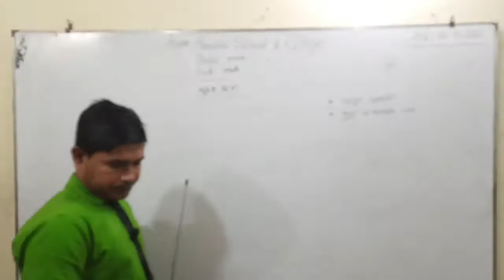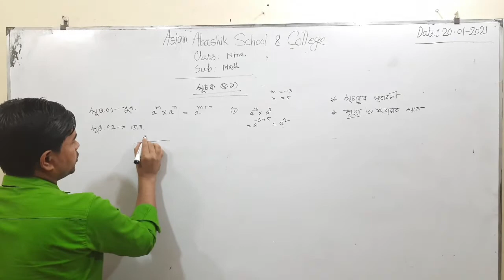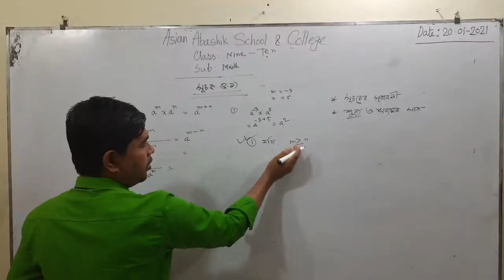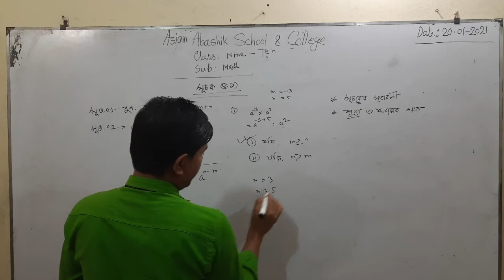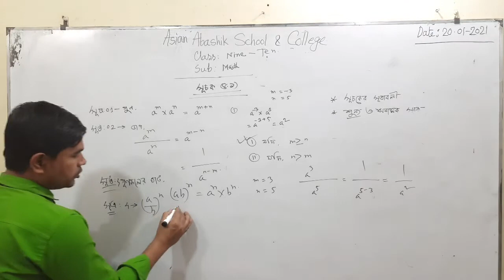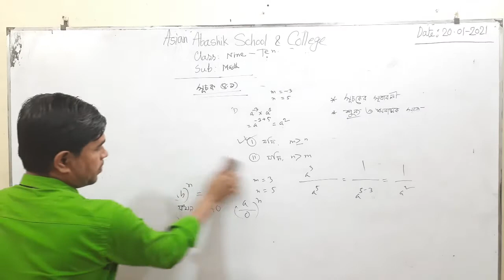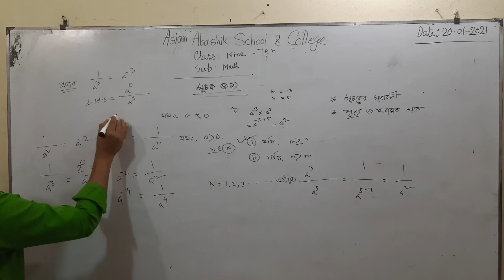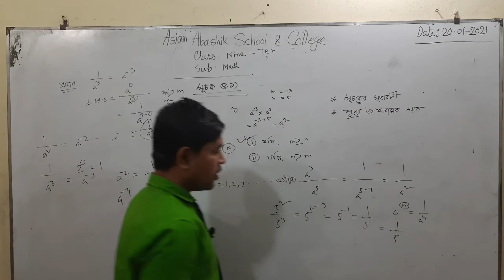Class Nine AASC Tv